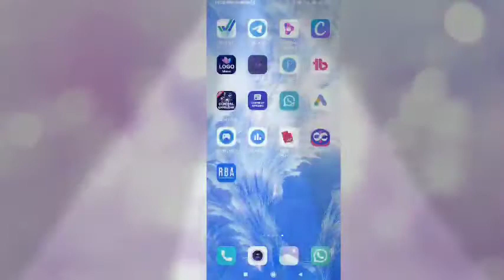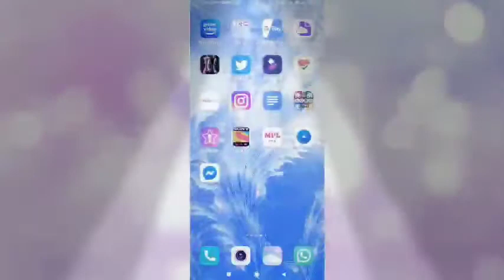अब खुद का YOUTUBE CHANNEL बनाएं और GROW करें ,इन 6 Apps से || How to make youtube channel & Grow .